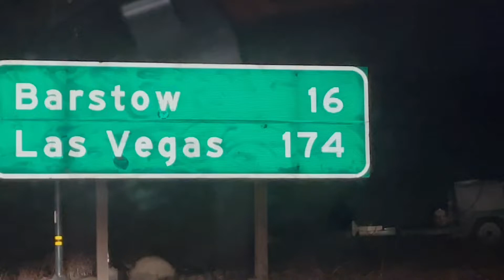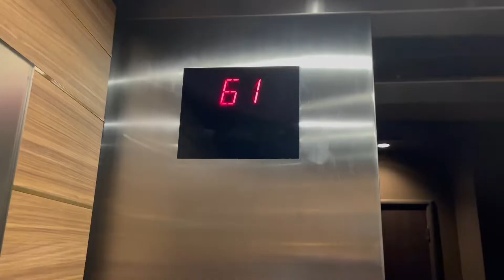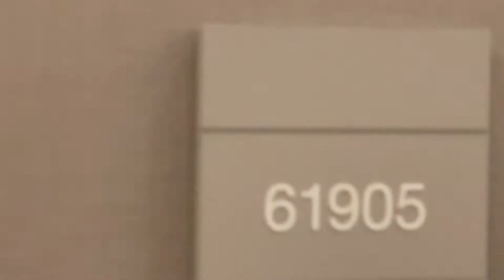'View from inside penthouse suite , Las Vegas NV